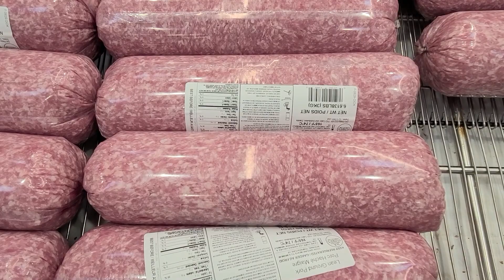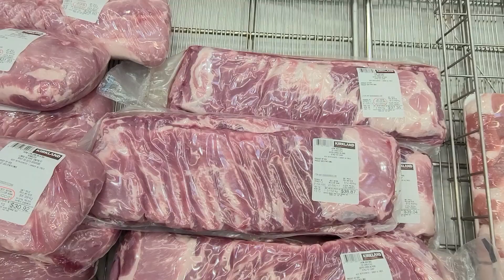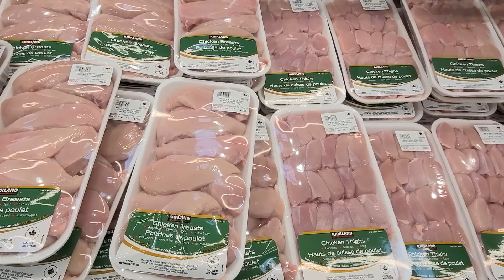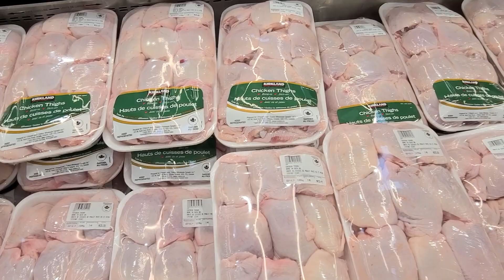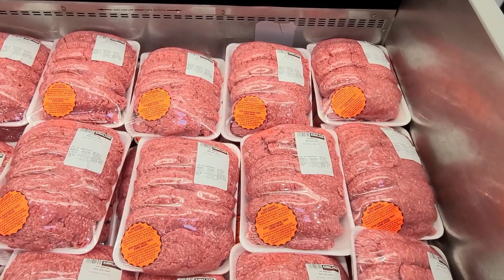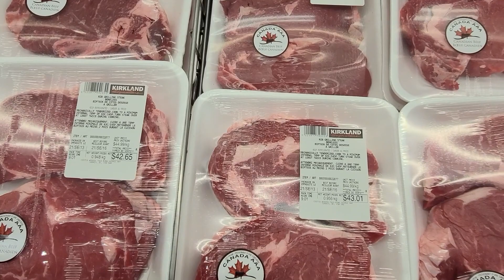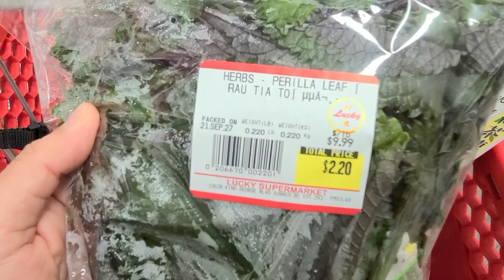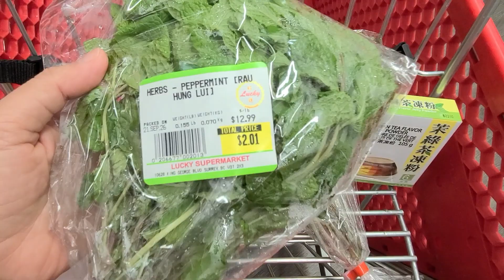🇨🇦 RAU ĐẮT HƠN THỊT ở CANADA??? | Cuộc sống Canada #23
Gia đình Emma đi chợ Costco và chợ Lucky